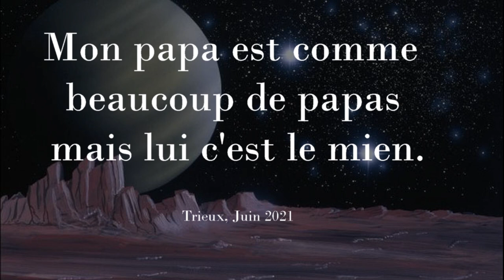Trieux_Papa2021_P4b